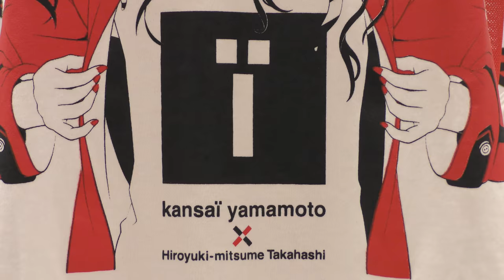【 Live Painting 】kansai yamamoto x Hiroyuki Mitsume Takahashi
名古屋PARCO kansai yamamoto POP UP SHOPにて行われたタカハシヒロユキミツメによるライブペインティング総集編。
全3回（5/13, 5/27, 6/10）の総集編です。